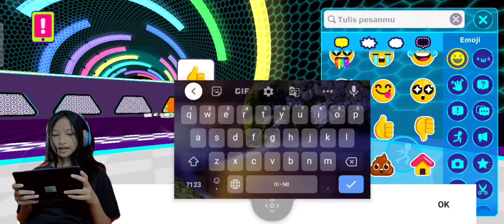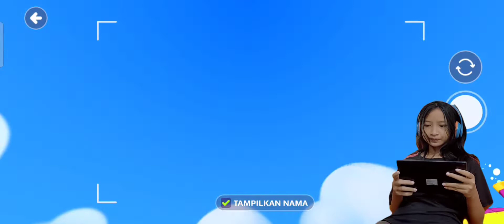CARA POSE TERBARU DI PK XD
Hii guys back to my Chanel KANZAantonietta with me kanza now i am want to play PK XD yeyy💓🎉

Kali ini kanza bakalan nunjukin ke kalian semua pose terbaru di PK XD gusY🤸🎉,ini tidak permanen ya ini cuman bug aja🥀,oke temen2 tonton vidionya sampai habis yaa dan kalau ga mengerti silah kan tonton lagi tanpa disikp skip👍 enjoy🤸👍

Edit

Vidio edit : capcut

Thumbnail : PISTART

Oke makasih yg udah baca deskripsi sampai bawah 🍓💓